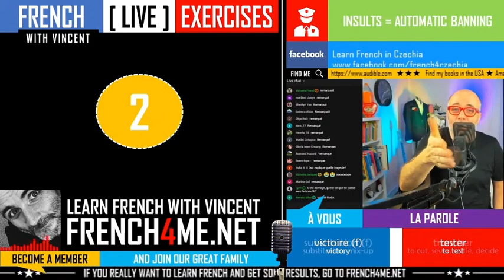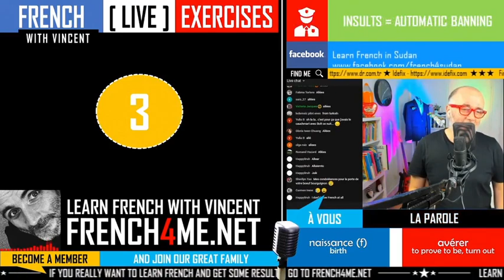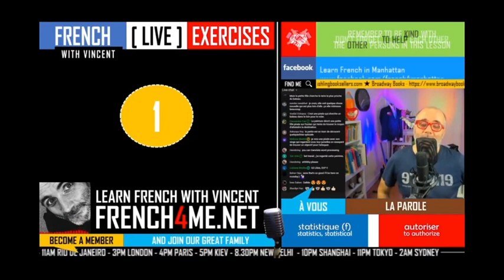30 MINUTES D'EXERCICES DE FRANÇAIS # 003